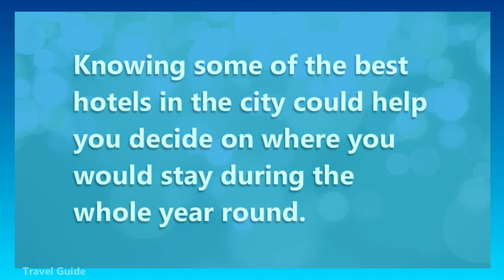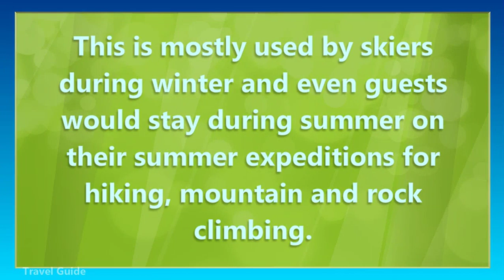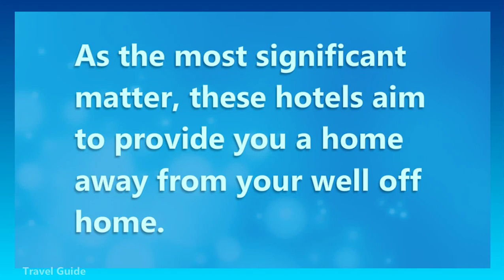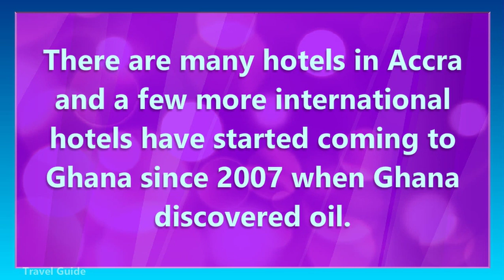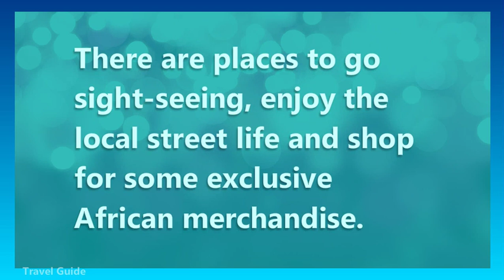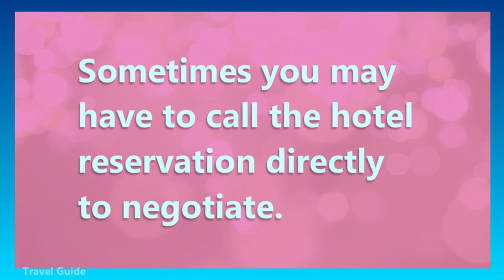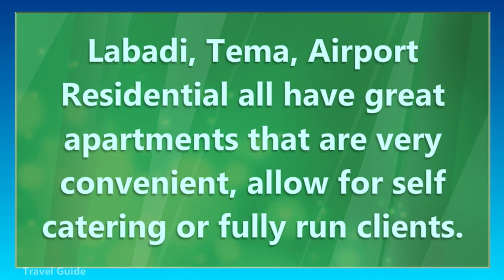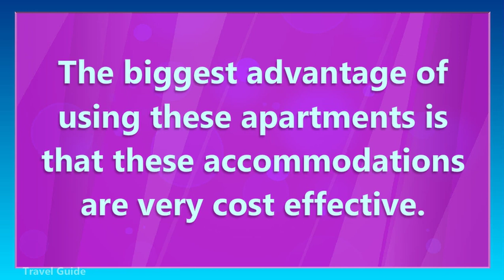Knowing The Best Hotels in Salt Lake City, Jaipur, and Accra